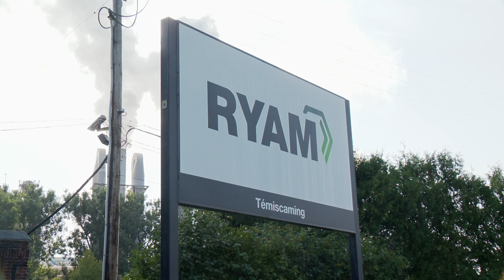RYAM Témiscaming : Le ministre de l'Économie en visite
POLITIQUE | Le ministre de l'Économie, Pierre Fitzgibbon, s'est aujourd'hui adressé aux citoyens de Témiscaming pour faire le point sur l'avenir du complexe de RYAM. Même s'il y a des acheteurs potentiels, le dossier est encore loin d'être clos…
Sophie Mediavilla-Rivard était sur place.